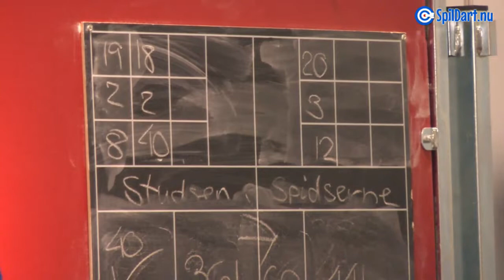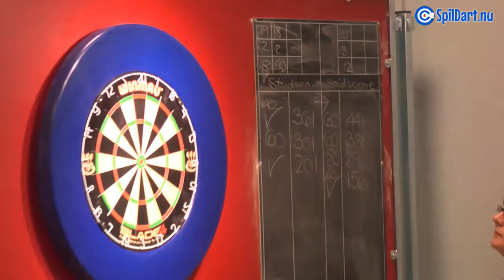Daniel De Roode vs Brian Buur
Dansk Dart når det er bedst!
1. divisionskampen Spidserne vs Studsen